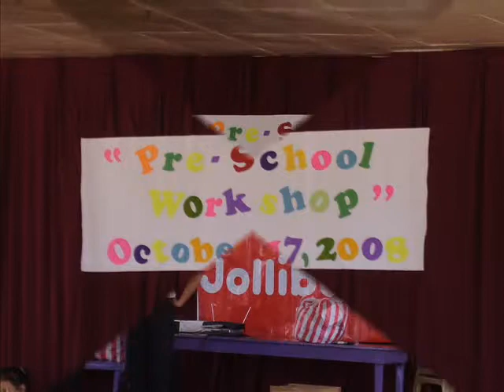Jollibee Workshop 2008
Great Shepherd Christian Academy
Preparatory - Jollibee Worshop